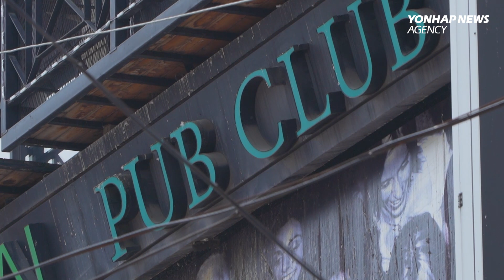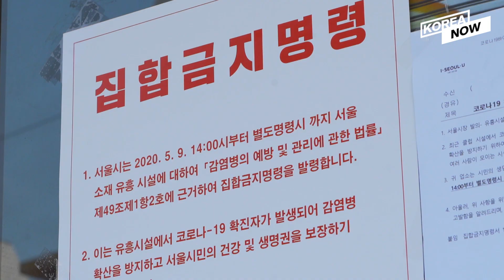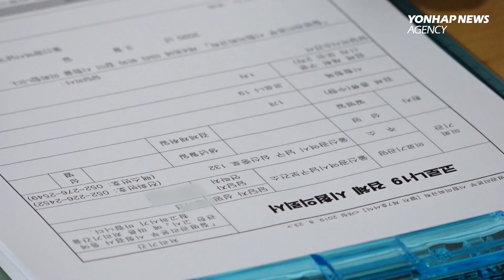[Report] Visited Itaewon's nightclubs where coronavirus infections in S. Korea re-emerged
Coronavirus cases linked to clubs and bars in Seoul's multicultural district of Itaewon have jumped to 85 as of Monday, as South Korea struggles to stop the cluster infection from spreading further.